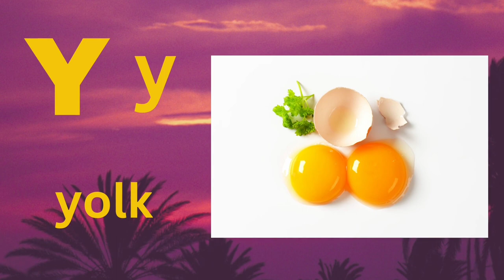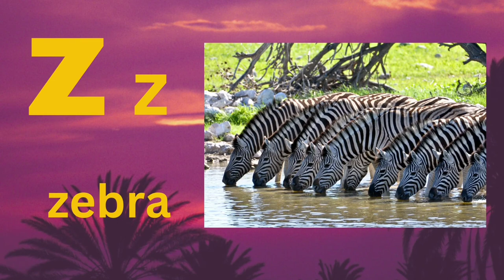abcd song Alphabets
Learn abcd. z in this video.